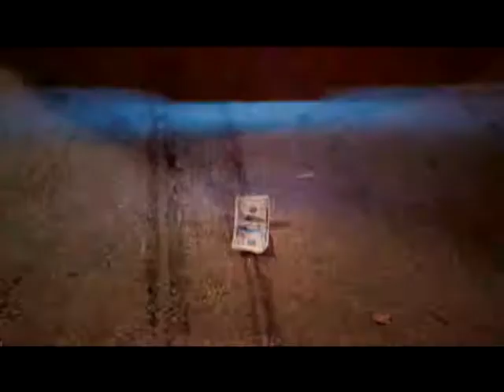NEW COSCULLUELA - SANTACOS REMIX - DJ KENJI STORM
HAVE A FAVORITE SONG YOU WOULD LIKE TO HEAR REMIXED?

TIENES UNA CANCION FAVORITA QUE QUISIERAS ESCUCHAR MESCLADA? DEJAME EL NOMBRE DEL ARTISTA Y EL TITULO DE LA CANCION EN LOS COMENTARIOS O SIMPLEMENTE MANDAME UN MENSAJE A MI EMAIL.